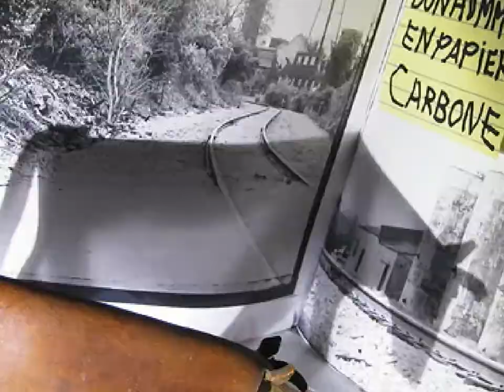CdT Vidéo V2